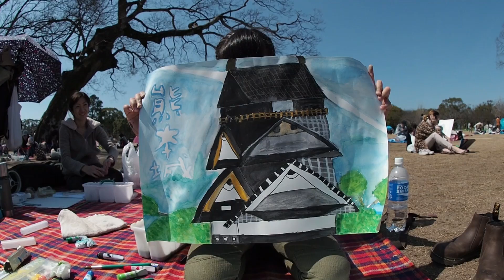かんながずっと行きたかったスケッチ大会（熊本城）に行ってきた♪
どのスケッチ大会に行きたいと言う訳ではなく、ただかんなはスケッチ大会に出たかっただけみたいでしたので、タイミングのあった今回のスケッチ大会に参加させて頂きました(^^)
とても楽しく家族で参加できていい思い出になりました♪